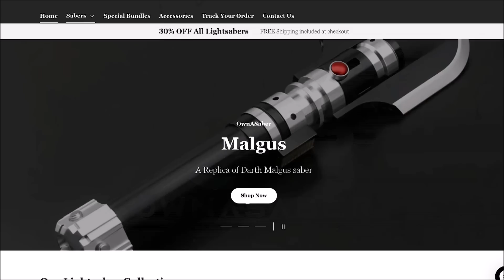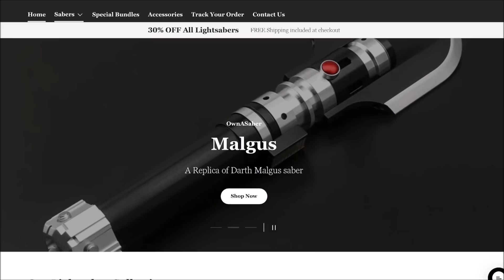Why Darth Plaguies Had a Plan to Create a Jedi Civil War & Replace Palpatine - Star Wars Explained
Composer: Whitesand (Martynas Lau)
Year: 2017
Title: Eternity